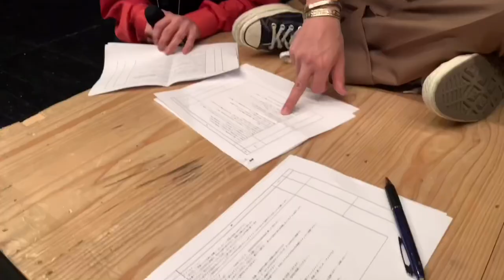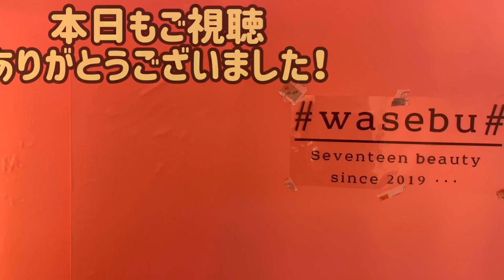#39【トークもあるよ】チャンネル初ゲスト！イベントに参加したくれた岡田武大くんがカッコ良過ぎた…！！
"日本一の成人式を叶える"をコンセプトとしたイベント、和セブ。

そこにブリランチンメンバーも参加させていただきました！

今回は初ゲストとして、
岡田武大くんが登場！！！

今回セットさせていただきました！！
(しかし…事前の連絡ミスによりセットをしてきてくれたのでほぼ動画はかわり映えナシになっております。)

岡田くんのファンはもちろん、成人式を控えてて気になってる方、ぜひご覧ください♪

BRILLIANTINE(ブリランチン)…
愛知県豊橋市を拠点に3店舗を展開するメンズオンリーヘアサロン。

メンズの髪のお悩みなどを少しでも解決し、美容を楽しんでいただけるように活動していきます！

オープニングBGM//jef
本編BGM//iksonofficial,Nothing's funner than summer,back to normal
エンディングBGM//grey blue grey
編集ツール//iMovie&InShot